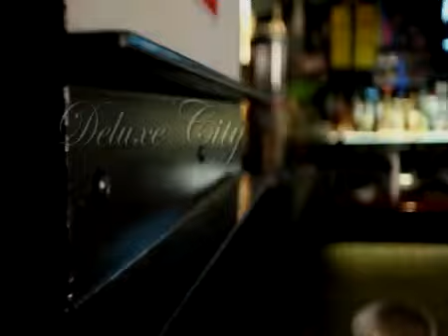Queen Shirl'e - Deluxe City